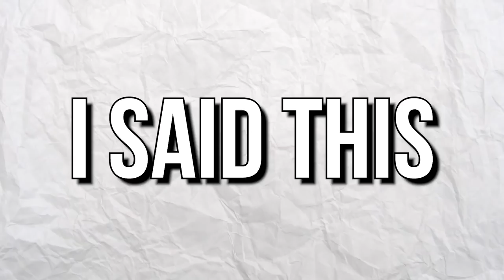STEVE ... For Noobs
Minecraft Steve has finally made it to the biggest gaming crossover of all time, and he does not disappoint! Get ready to craft some more knowledge in this episode of "For Noobs!"

The Outro song for this video is "Bone Theme" by Michael Wyckoff